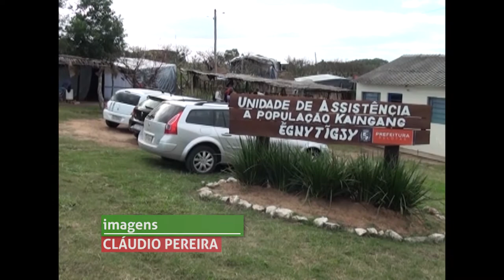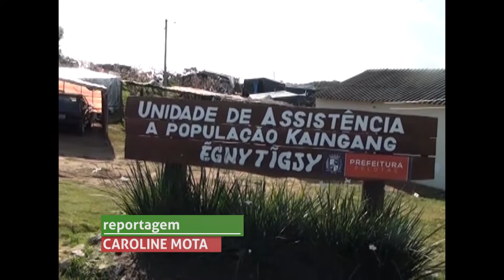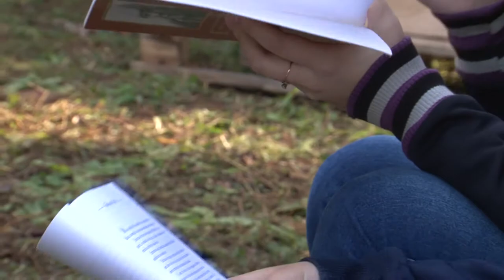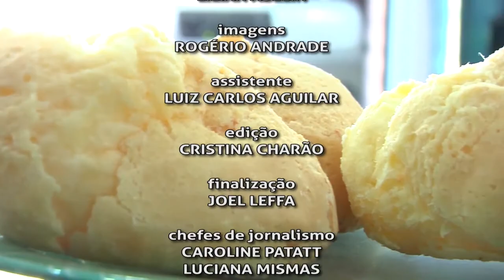Pelo Rio Grande | TVE - 12/8/2017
A construção de um conjunto habitacional para os kaingang de Pelotas e a Escola do Chimarrão de Venâncio Aires são os destaques da décima edição do Pelo Rio Grande.